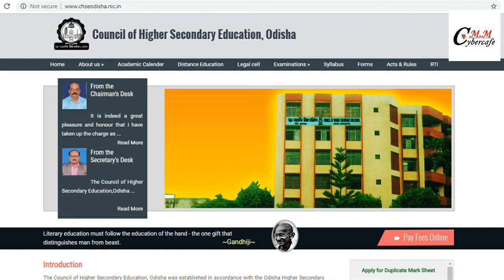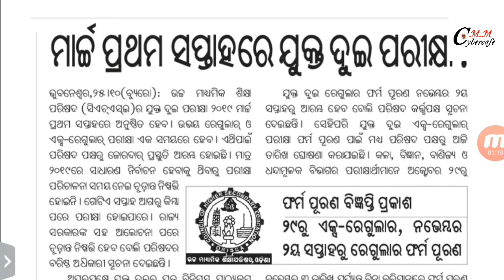+2 Examination 2019 ବାହାରିଲା +2 ପରୀକ୍ଷା କେବେ ହବ // chseodisha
+2 Examination 2019 Notification out ବାହାରିଲା Exam Date